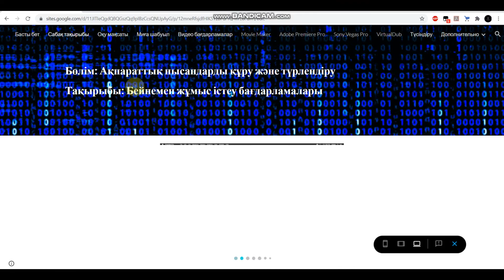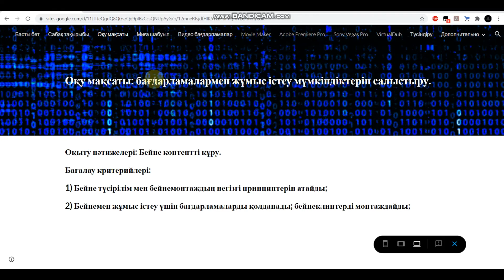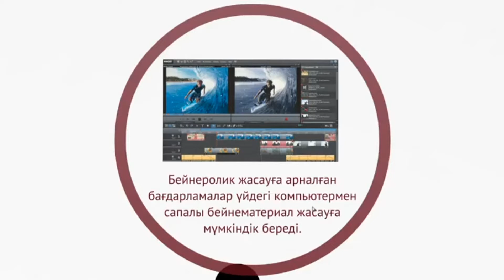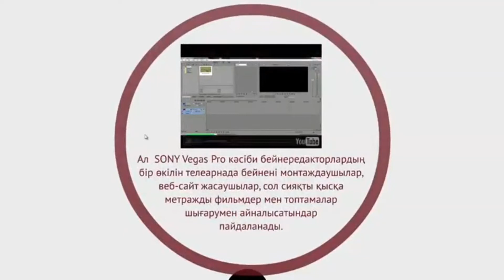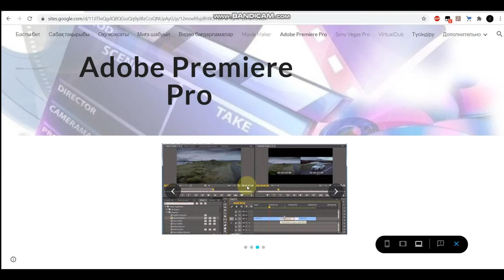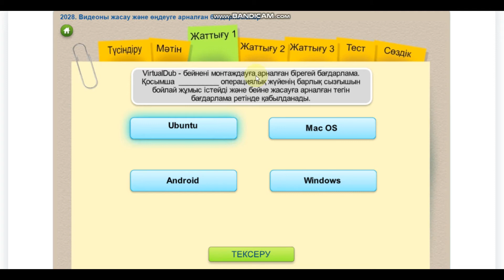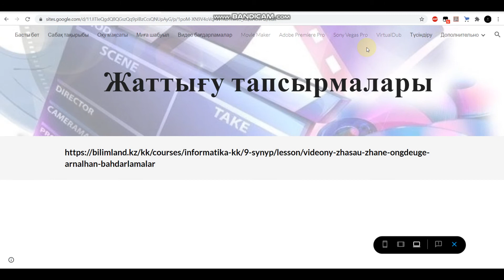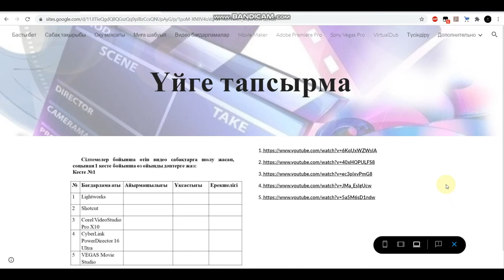Информатика видеоурок Мусаев Куат 80летияТиПО